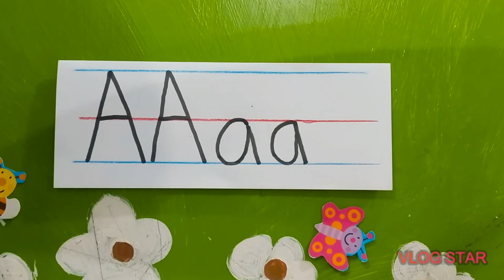Titik Aa (Unang titik sa alpabetong FILIPINO) Preschool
☆ tunog ng titilk Aa
☆ mga larawan na nagsisimula sa titik Aa
☆ paano isulat ang titik Aa